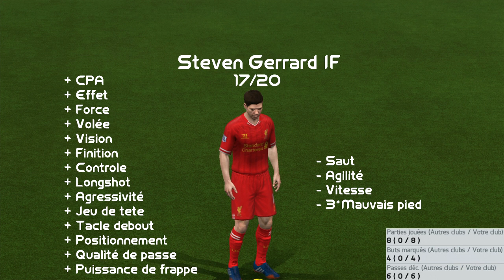FUT14 | Player Review | Steven Gerrard IF (MDC : 84) ! [FR]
Un MAX de pouces bleu !!

Yo les gens, on se retrouve aujourd'hui pour un nouveau player review, celui du milieu récupérateur Anglais de Liverpool : Steven Gerrard en version IF disponible dans les packs depuis Mercredi dernier dans la 27ème TOTW

Musique de l'intro : Jake Miller - Beast Mode